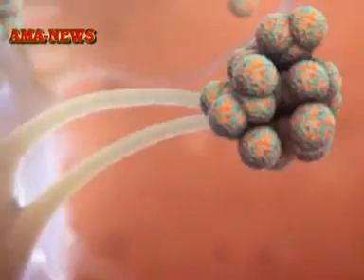ବାଲେଶ୍ଵରରେ ଚିହ୍ନଟ ହେଲେ ୧୧୪ଜଣ ନୁଆ କରୋନା ସଂକ୍ରମିତ